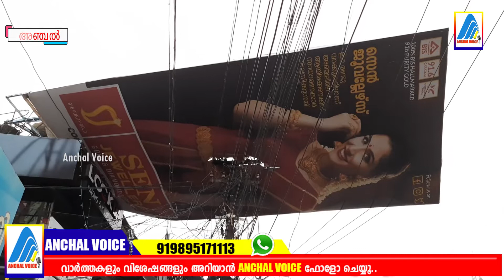അഞ്ചലിൽ കൂറ്റൻ ഫ്ലക്സ് ബോർഡ് മറിഞ്ഞുവീണു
ഇന്ന് പെയ്ത മഴത്തും  കാറ്റത്തും അഞ്ചലിൽ സ്ഥാപിച്ച  കൂറ്റൻ ഫ്ലക്സ് ബോർഡ് മറിഞ്ഞുവീണു ഇത് ഇലക്ട്രിസിറ്റി പോസ്റ്റിൽ തങ്ങിനിന്നു കാരണം വൻ ദുരന്തമാണ് ഒഴിവായത്.